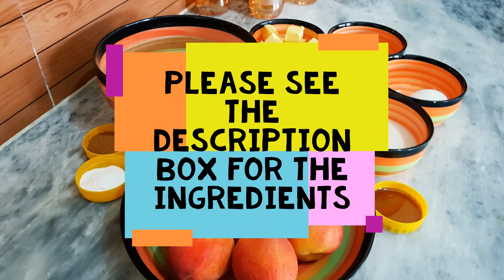Peach Cobbler- A Blue Ribbon Winner- Easiest and Simplest Cobbler Recipe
When life gives you peaches, give yourself a Cobbler ! Oh yes,
make a use of all those delectable peaches; plump and juicy and bake an appetizing and toothsome cobbler. You can have it for breakfast, lunch.
, dinner... any time of the day
Some simple steps and its ready!
BonAppetit!!

INGREDIENTS;

 for the peaches;

12 peaches (small sized)
1 lemon
1 teaspoon cinnamon powder
4 tablespoons peach/apple jam

For cobbler topping;

1 & 1/2 cup flour
1 & 1/2 teaspoons baking powder,
4 tablespoons sugar,
100 gms butter( cut into small cubes, refrigerated)
1 egg
half cup milk
1 teaspoon vanilla extract

(if peaches are large In size, use 6-8)